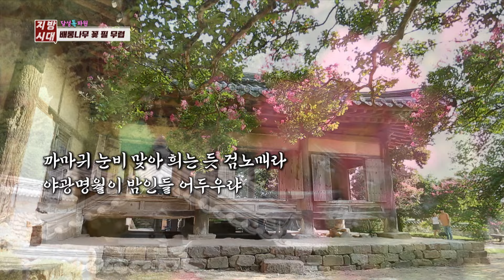대구 달성군 하목정, 진분홍빛 배롱나무 따라 낭만 여행 [지금은 지방시대]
✅해당 방송일 :2024년 08월 27일

🔈 우리 지역의 볼거리와 먹거리를 톡톡 튀는 톡파원이 직접 찾아간다!

📺 매주 월, 화  오후 5시 50분 본방송
📺 TBC 지방시대